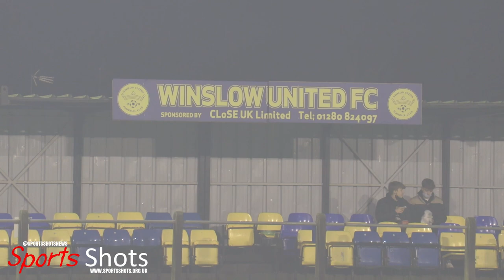Winslow United vs Buckingham Athletic - LOCAL DERBY SHOWDOWN!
Match highlights between Winslow United vs Buckingham Athletic in the Spartan South Midlands Football League Division 1.
18/1/22

Attendance: 287